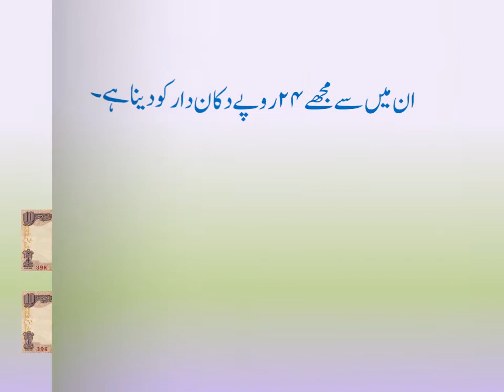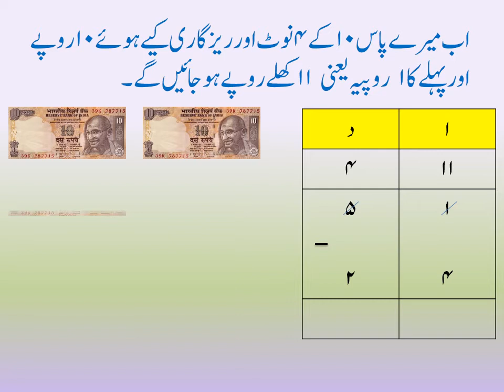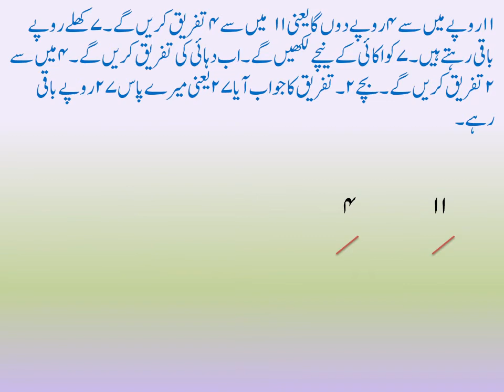MATHS IIIRD TAFRIK DAHAI KHOL KAR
تفریق   دہائی کھول کر